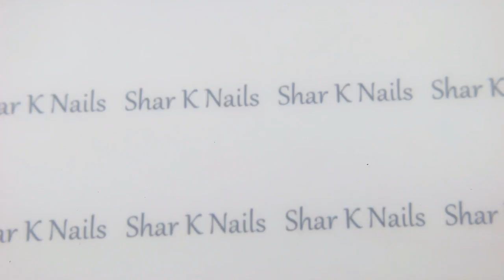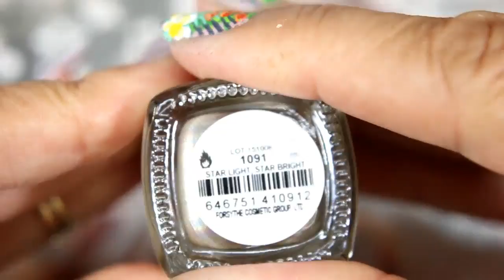Nail Art Design - Stamped Nine Layer - Lizards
Hello  I have a new design to share. WARNING ! ! ! !  This is a long video LOL. I had so many steps to this design, plus I left more of our silliness in the video.

All supplies were bought by me with my own money unless otherwise stated in the video.